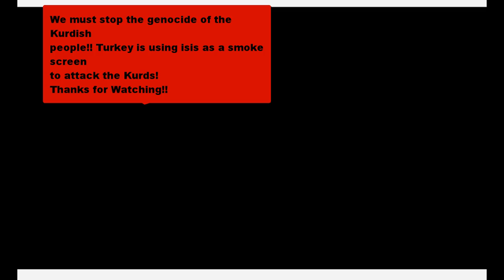Is the US and Turkey providing air support for isis by attacking the Kurds! WTF!